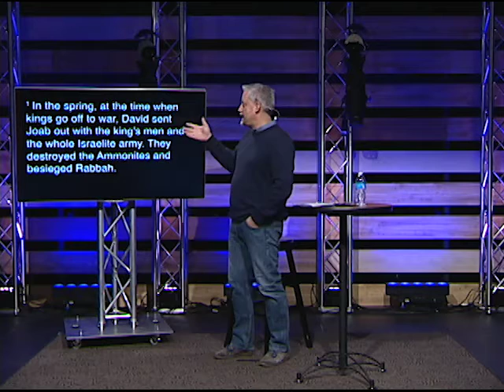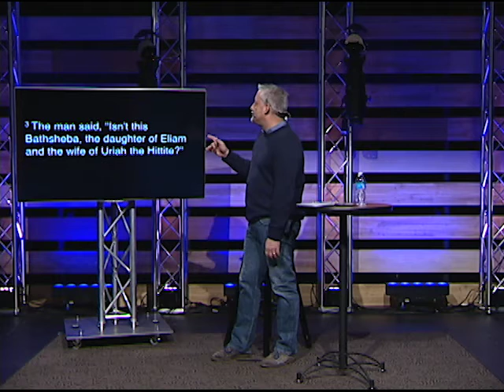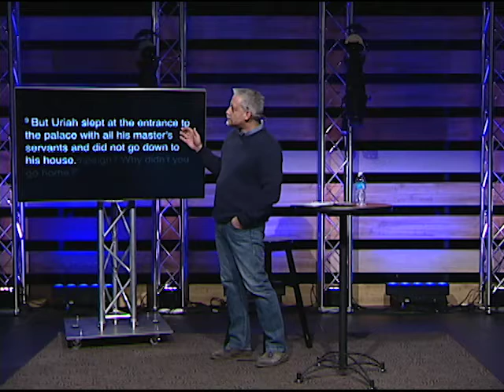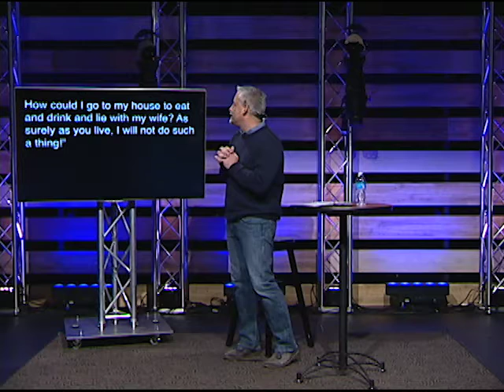David and Bathsheeba